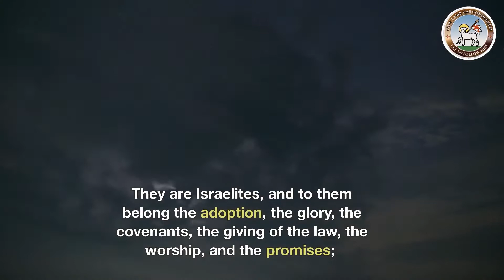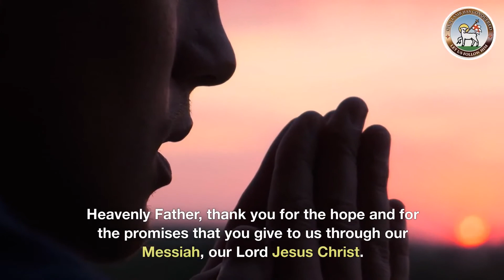Moravian Daily Watchwords for October 5th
Jeremiah 31: verse 31:
The days are surely coming, says the Lord, when I will make a new covenant with the house of Israel and the house of Judah,

Romans 9: verses 4 to 5:
They are Israelites, and to them belong the adoption, the glory, the covenants, the giving of the law, the worship, and the promises; to them belong the Patriarchs, and from them, according to the flesh, comes the Messiah.